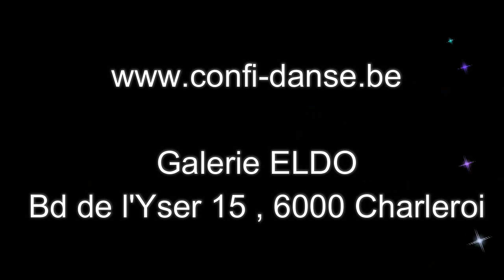confi-danse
confi-danse,tous vos articles de danse .vente d'articles et de vêtements de danse à charleroi.votre magasin d'accessoires de danse